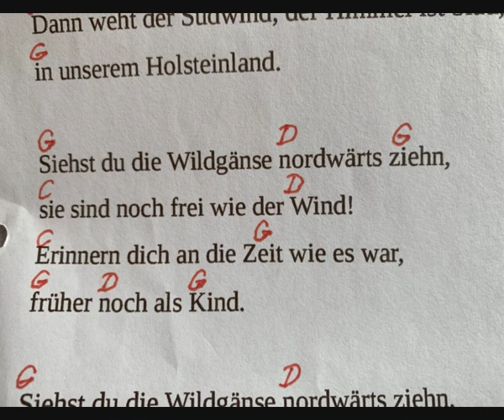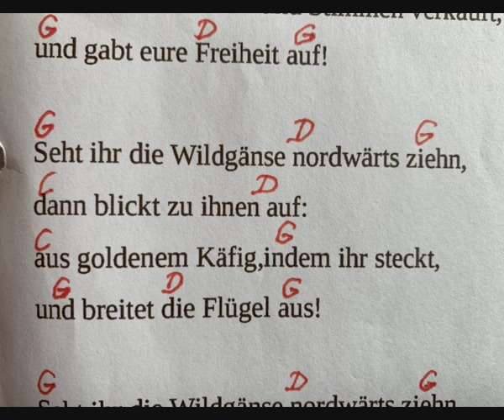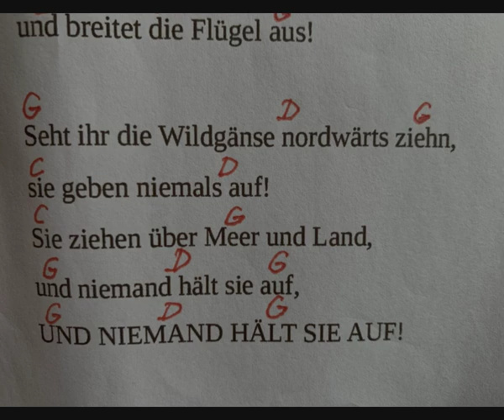Siehst du die Wildgänse nordwärts ziehn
Ein Song, der leicht auf der Gitarre in OPEN D zu spielen ist! Nur 3 Akkorde,
ideal für Anfänger. Etwas für die junge Generation, die durch Corona auf so vieles verzichten mussten.